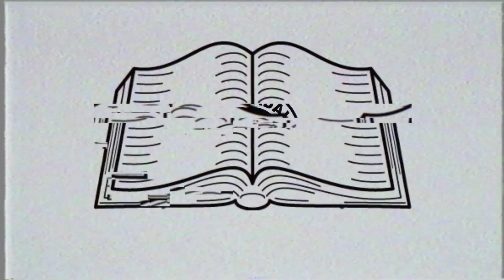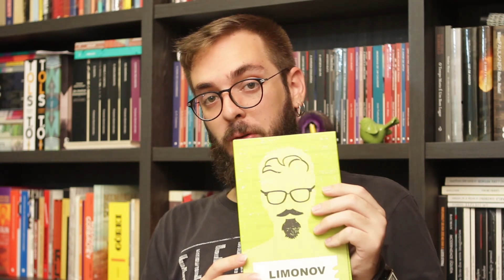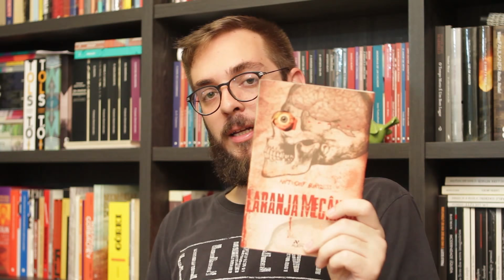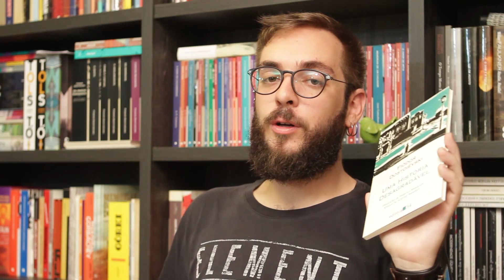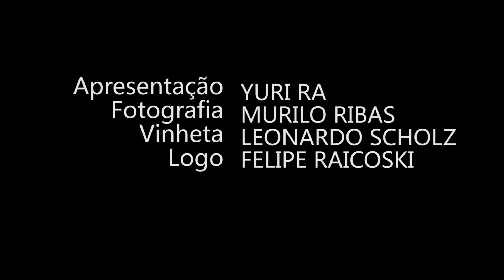Ep. #162: 12 Livros Para Presente de Natal/Melhores do Ano (feat. Leituras do Murilo)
Alguns dos melhores livros que lemos esse ano e que também servem de dicas para (auto)presentear no Natal.
O link para comprar ... mentira, não tem link para comprar, comprem onde quiser, mas tem outros links.

Deixem suas sugestões também!

Livros citados:
- Dicionário do Diabo, de Ambrose Bierce.
- Homo Deus: Uma Breve História do Amanhã, de Yuval Harari.
- Limonov, de Emmanuel Carrère.
- O Vendido, de Paul Beatty.
- Contraponto, de Aldous Huxley.
- Vida e Destino, de Vasily Grossman.
- O Estrangeiro, de Albert Camus.
- Carta ao Pai, de Franz Kafka.
- Laranja Mecânica, de Anthony Burgess.
- Uma História Desagradável, de Fiódor Dostoiévski.
- Reinvenção da Intimidade: Políticas do Sofrimento Cotidiano, de Christian Dunker.
- Sidarta, de Hermann Hesse.

Para dar aquela força no financiamento coletivo dos projetos de 2018

Yuri - Livrada!
Caixa postal 19501
Curitiba - PR
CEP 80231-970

Vinheta:
Leonardo Scholz
Música tema:
Helga - Escolha Errada
Deu trabalho colocar os links, cliquem em todos. Obrigado!